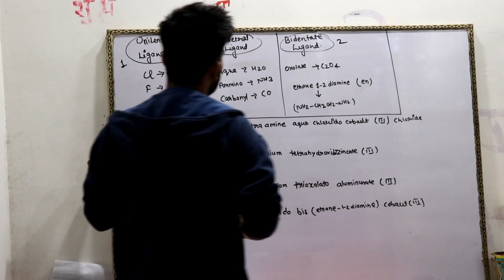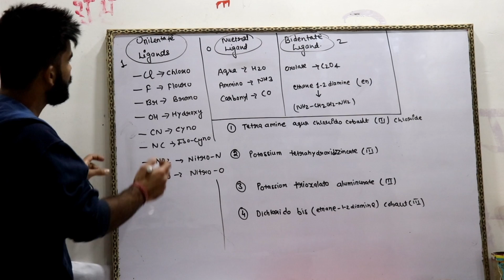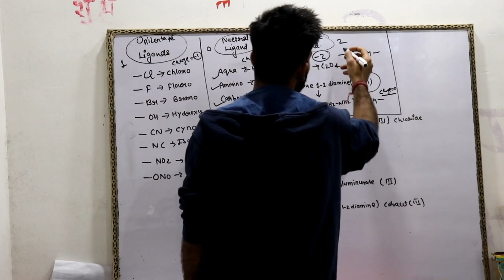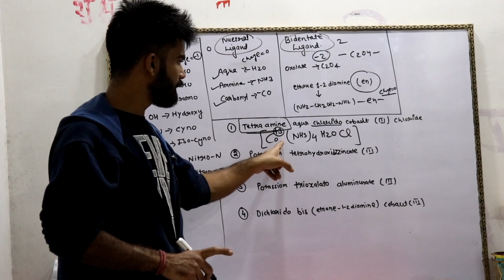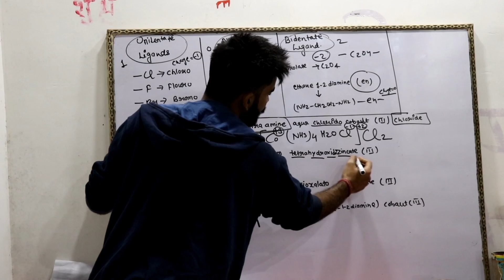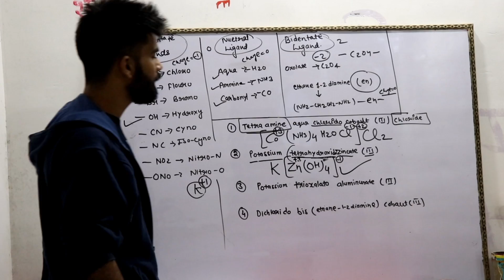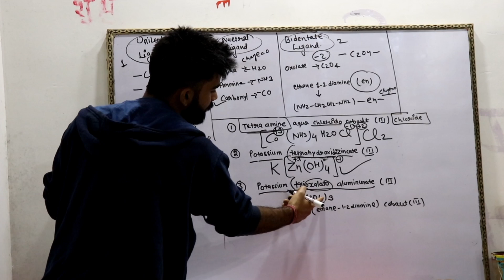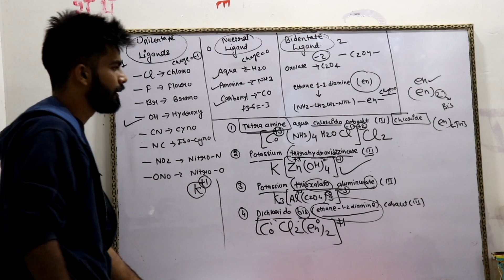#1 CORDINATION NUMBER chemistry REVISON video || class 12 cbse 2020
Aapko Class 12 CHEMISTRY REVISION && SPECIAL ONE SHOTS New-Syllabus ke FULL Videos dekhne ke liye aapko Genius Learning Classes ki membership leni hogi, uske liye aapko 499rs fees jama karni hogi Paytm GooglePay ya Phone pe se is number 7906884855  par payment kar sakte hai.

Bank Se Payment karne ke liye
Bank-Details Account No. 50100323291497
IFSC-CODE HDFC0002987
BANK NAME HDFC BANK
ACCOUNT NAME LAKHAN KESHWANI

Payment ka screenshot WhatsApp Bhejna hai 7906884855 isi number par

Call ya WhatsApp par Contact ke liye aap subha 10 se shaam 10 bje tak Phone ya Message kar sakte hai isi number par 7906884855.

Note: Keval Vahi students Contact kare jinko Humare saath Memberhsip me judna hai

24*7 HUMARI WEBSITE SE CLICK KARKE AAP DIRECT COURSE BUY KAR SAKTE HAI

Jai Hind